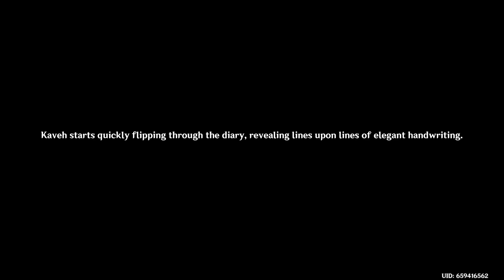Leisurely Gathering - Kaveh Hangout Event [ The Pendulum of Weal and Woe ] - Genshin Impact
Kaveh Hangout Event [ The Pendulum of Weal and Woe ] 1st Ending - Genshin Impact